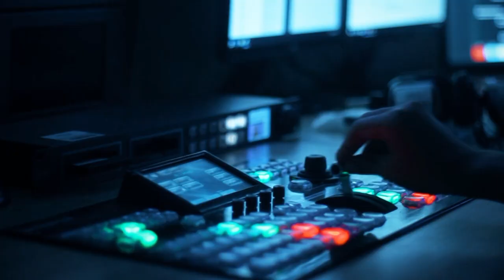Dünya azərbaycanlılarını biləşdirən ali missiya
"YAŞAT" Fondu